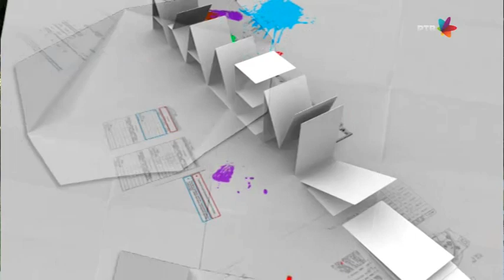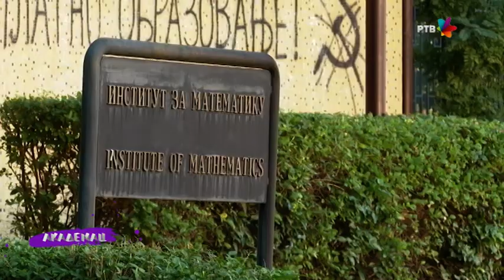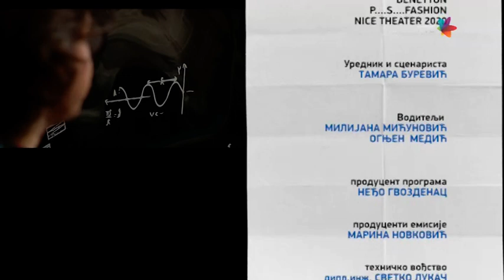Akademac br.280 Vreme velikih mogućnosti Gost: Stevan Filipović,reditelj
U studiju kојi asocira na fakultet, debatom, 6 studenata polemiše o aktuelnim studentskim pitanjima. Voditelji, takođe student- imaju  ulogu medijatora. Sagovornik u studiju je I osoba od autoriteta (profesor, dekan, rektor, sociolog, psiholog, predstavnik studentskih organizacija...) Ideja je da se ovom TV debatom postigne jedno tanano osluškivanje mladih, njihovih stavova, strahova i težnji, ali i mogućnost rešenja problema iz gledišta mladih. Rubrike koje se emituju u okviru emisije su svojevrsni putokazi i elektronski informatori za studente.

Urednica i autorka: Tamara Burević
Reditelj: Manuel Srbin i Nedeljko Budak
Voditelji: Milijana Mićunović i Ognjen Medić